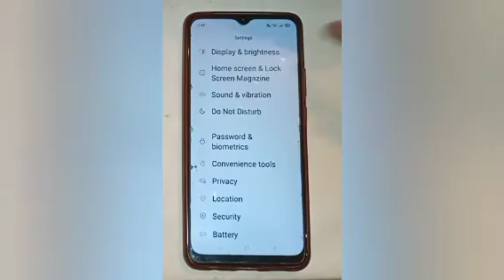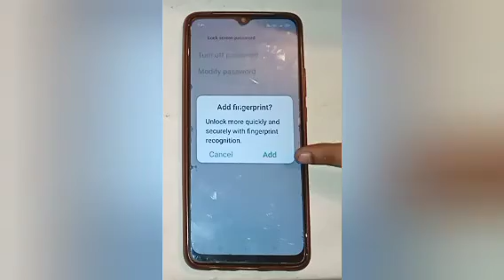how to set pattern lock in oppo a15, pattern lock kaise lagaye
Google search
Techno Puja Technopuja@Technopuja